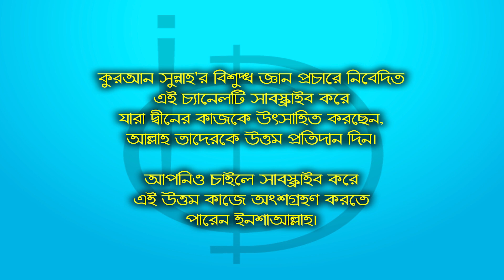"GOD" শব্দটির অন্তর্নিহিত ভয়াবহতা! শায়খ এনামুল হক।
শায়খ এনামুল হক।
প্রকৌশলী, শিক্ষাবিদ এবং গ্রন্থকার।

Institute for Community Development Lecture Library, ICD Lecture Library.